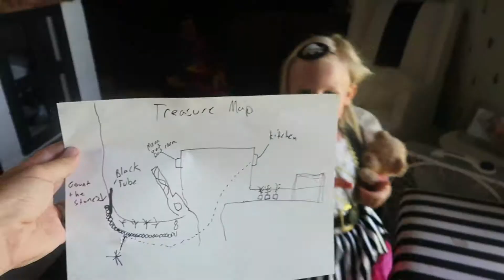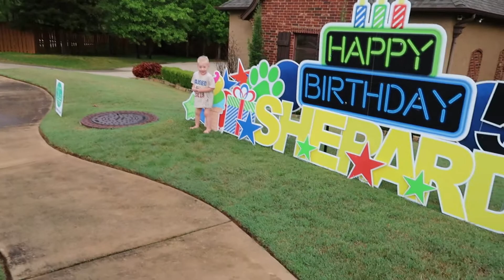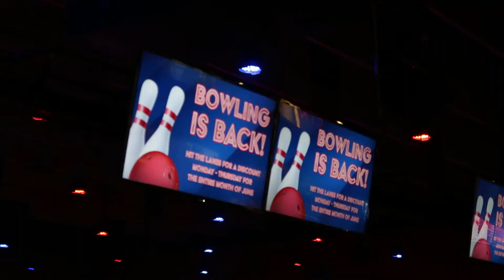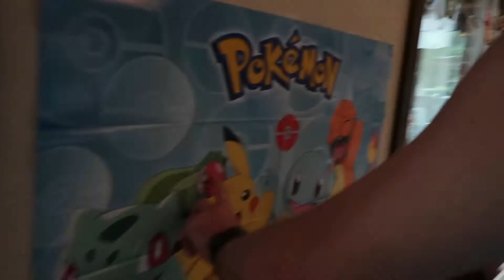Happy Pokemon Birthday, Shepard!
In May 2021 we celebrated Shepard's 5th birthday with a bowling and arcade adventure, followed by a Pokemon party with water slides and a bounce house! Happy birthday Shepard! We love you!